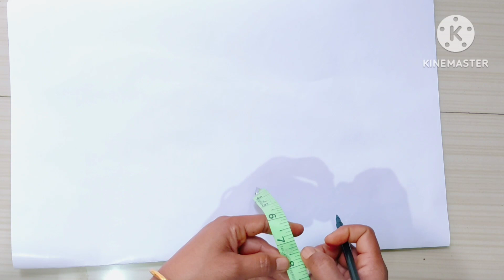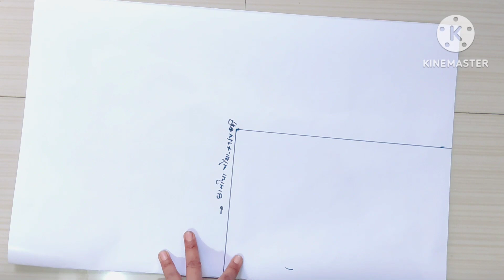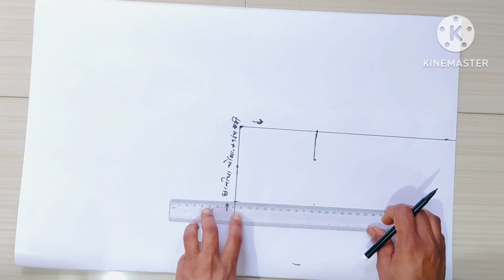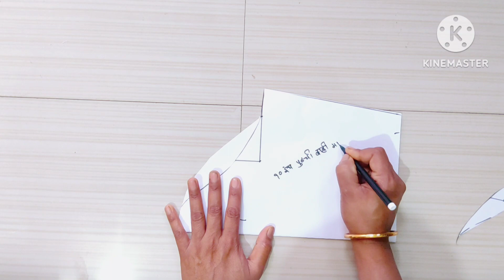❤️कोपर बाही परफेक्ट येण्यासाठी मापे घेण्याची पद्धत शिकूया व्हिडिओ पूर्ण बघा❤️ ||VARSHA DESIGNER